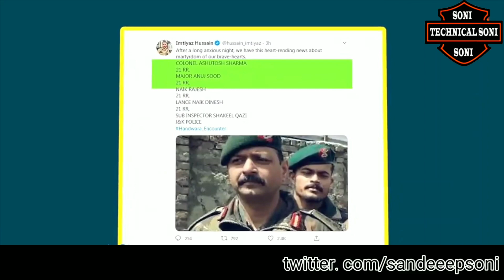जानिये Handwara एनकाउंटर में शहीद हुए 'tiger' Colonel Ashutosh Sharma के बारे में Technical Soni Ji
हंदवाड़ा एनकाउंटर (Handwara Enconter) में शहीद हुए कर्नल आशुतोष शर्मा (Colonel Ashutosh Sharma) की दुनिया उनकी 7 साल की बेटी तमन्ना के इर्द-गिर्द ही थी। वह अकसर अपने साथियों से अपनी बेटी की बातें ही बताया करते थे। आखिरी बार दोनों की मुलाकात जयपुर में एक पिज्जा आउटलेट पर हुई थी। आखिरी तस्वीर में उनकी बेटी तमन्ना उनकी गोद में बैठी हुई है और दोनों बेहद खुश दिख रहे हैं। फोन पर बेटी से ढेर सारे वादे किया करते थे जो अब अधूरे रह गए।
कर्नल आशुतोष अपने साथियों के बीच टाइगर नाम से चर्चित थे। एक सैन्य अधिकारी ने बताया, 'वह हमें अपनी बिटिया की कई बातें बताते थे जैसे शॉपिंग के लिए रिक्वेस्ट करना, स्पोर्ट्स शूज के लिए उसका प्यार, छुट्टियों पर वकेशन प्लान और एनिमेशन फिल्मों के लिए एक्साइटमेंट। हम सब उनकी बातों पर हंसते थे और कहते थे लेकिन यहां तो कोई मूवी हॉल नहीं है। वह तमन्ना के बारे में अकसर जिक्र करते थे और फोन पर उससे अनगिनत वादे करते थे।'अच्छे इंसान और जिम्मेदार नागरिक थे कर्नल
45 साल के कर्नल अपनी ड्यूटी के लिए भी उतने ही सजग रहते थे। वह बेहद निर्भीक थे, एनकाउंटर स्पॉट पर वह आगे से आगे जाने को तैयार रहते थे। गांव-गांव दौरा करते थे, अपने सैनिकों की सलामती को वह हमेशा प्राथमिकता देते थे। उनकी पत्नी पल्लवी शर्मा कहती हैं, 'सिर्फ सेना में शामिल होकर कोई देश की सेवा नहीं कर सकता है। इसके लिए एक अच्छा इंसान और जिम्मेदार नागरिक होना भी जरूरी है। हर किसी को अपना काम पूरी जिम्मेदारी से करना चाहिए, चाहे वे किसी भी क्षेत्र में जाएं।'
पिछले साल होली पर परिवार से मिलने आए थे
उनकी पत्नी पल्लवी शर्मा ने बताया, 'वह पिछले साल होली पर हमसे मिलने आए थे। यह उनकी सरप्राइज विजिट थी। मैं यह नहीं सुनना चाहती कि लोगों को उनके शहीद होने का दुख है। मुझे उनपर गर्व है। वह अक्सर कई ऑपरेशन में हिस्सा लेते थे और फ्रंट से लीड करते थे।'
30 आतंकियों को ढेर कर चुके थे
21 राष्ट्रीय राइफल्स के कमांडिंग अधिकारी कर्नल आशुतोष शर्मा (45) को दो बार वीरता के लिए सेना मेडल से सम्मानित किया जा चुका है। एक वरिष्ठ सैन्य अधिकारी ने बताया, 'वह काफी बहादुर थे जो हमेशा फ्रंट पर लीड करते थे।' कुछ सैनिकों के मुताबिक, वह लगभग 30 आतंकियों को धूल चटा चुके थे।

एलओसी के रास्ते आतंकियों ने किया था घुसपैठ
हंदवाड़ा में ढेर हुए दो आतंकियों की पहचान लश्कर-ए-तैयबा का टॉप कमांडर हैदर और आसिफ रेशी के रूप में हुई है। ये दोनों सात सदस्यीय आतंकी ग्रुप के सदस्य थे जिनमें से पांच को 5 अप्रैल को कुपवाड़ा जिले में मार दिया गया था जब वे एलओसी से घुसपैठ की कोशिश कर रहे थे। खुफिया सूत्रों के मुताबिक, पीओके से लौटे आतंकी कुछ दिन बाद एलओसी से अंदर घुसे थे। दो हफ्ते पहले स्थानीय लोगों ने उन्हें जंगली इलाके में देखा था।
Agar Aapko Mere Video Me Kuch Sahi Jankari mili To

!! Radhey Radhey !!